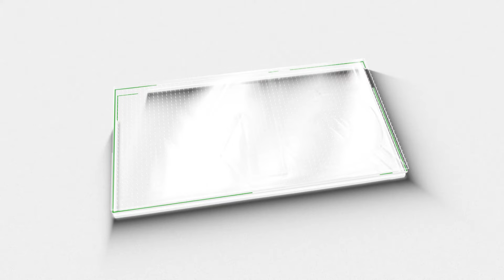' മയക്കുമരുന്ന് വേട്ട 'കോൺഗ്രസ് നേതാവ് പിടിയിൽ | CONGRESS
' മയക്കുമരുന്ന് വേട്ട '

കോൺഗ്രസ് നേതാവ് പിടിയിൽ